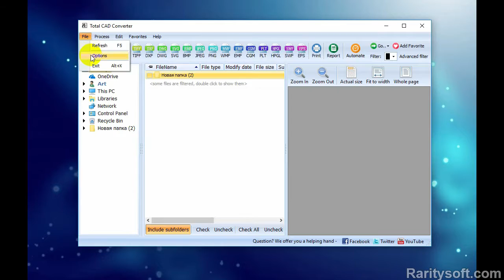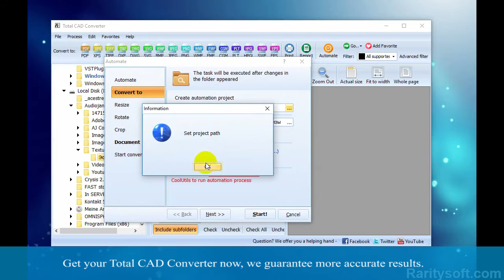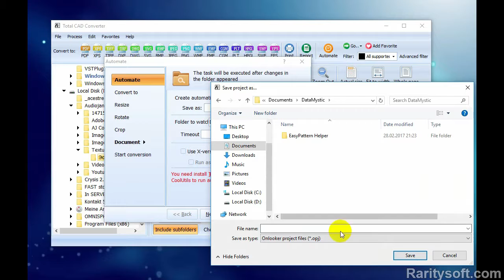How to convert DXF files - Total CAD Converter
How to convert DXF files - Total CAD Converter. More
Total CAD Converter by Coolutils will help you to convert DXF to PDF, JPEG, WMF, PNG in a batch mode. The conversion is fast indeed, thanks to the new multithreading option. Apart from DXF, the app can convert DWG, PLT, HPGL drawings. Flexible settings will help you to get the perfect copy: set the line weight, turn to black-and-white, rotate files or add watermarks. The interface is very simple even for beginners. Advanmed users can convert dxf via command line, we also offer a special server version. Get your Total CAD Converter now, we guarantee more accurate results.